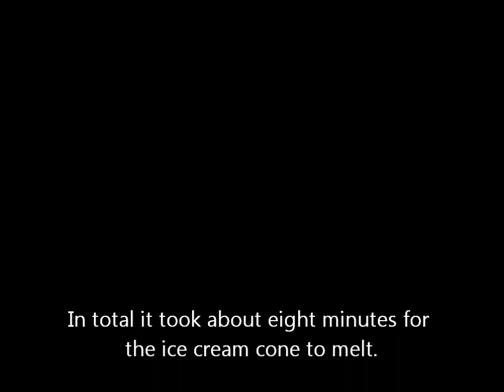How long does it take for an ice cream cone to melt in the summer heat?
The summer of 2013, and we're in the middle of a heat wave. At 96 degrees, we wanted to see how long it would take an ice cream cone to melt in the scorching heat.